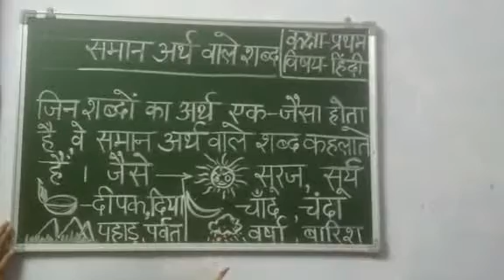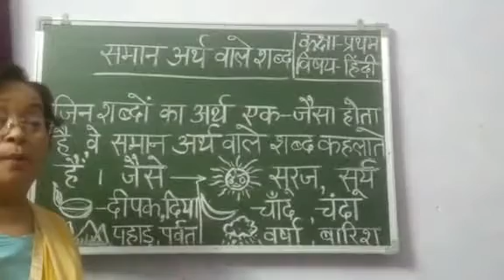Class I HINDI समान अर्थ वाले शब्द